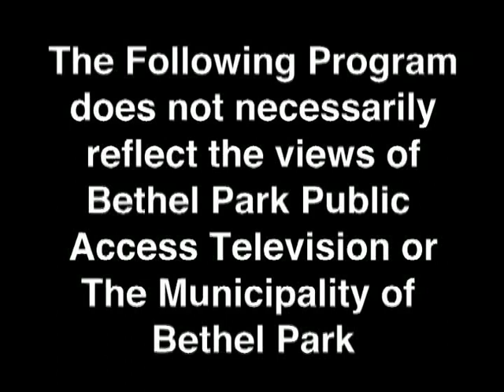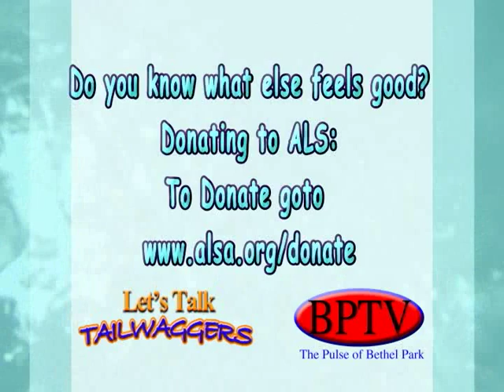The Neil Haley Show Pierre Larouche interview